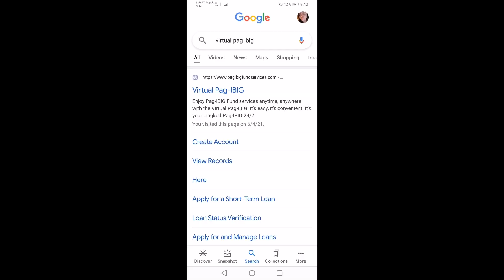HOW TO CREATE VIRTUAL PAG-IBIG ACCOUNT | JASPHREL ARELLANO